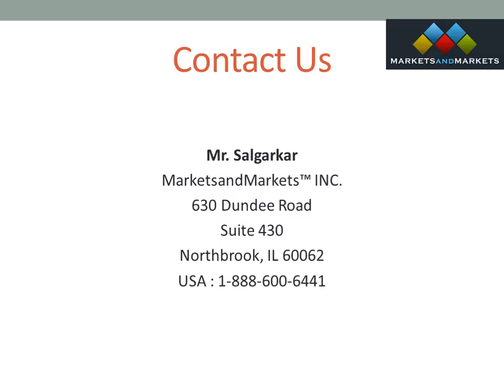Beta-Glucan Market by Application, Source, Region - 2022 - MarketsandMarkets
North America is projected to be the fastest-growing market during the forecast period due to the growing consumer preference toward nutritious & healthy food products.